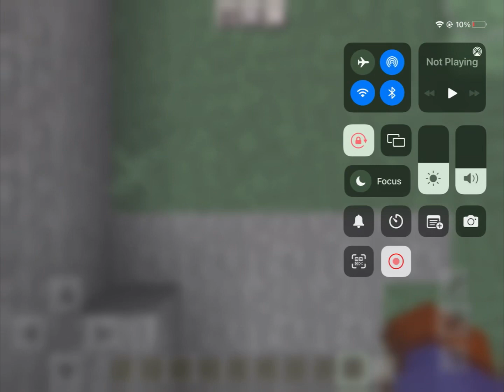A tour to A minecraft story